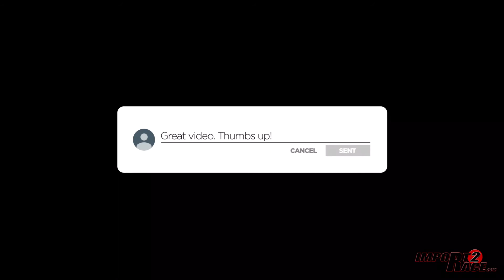Infiniti Q50 vs 350z vs Challenger vs Camaro SS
Infiniti Q50 vs Nissan 350z vs Dodge Challenger vs Camaro SS drag racing @ Island Dragway New Jersey